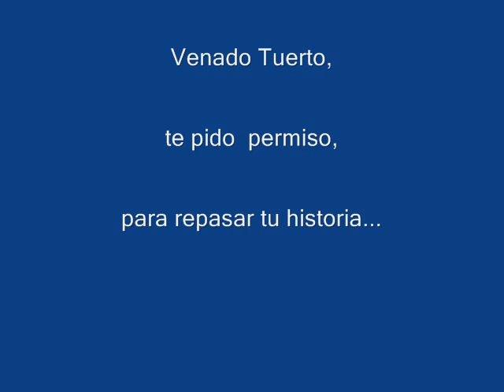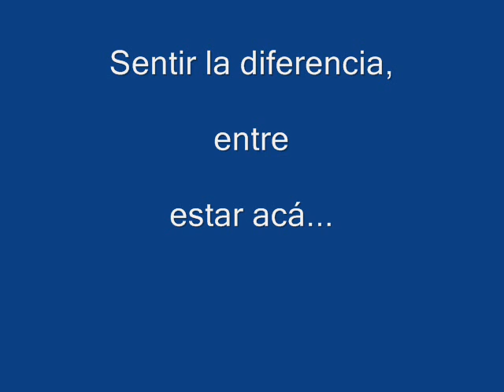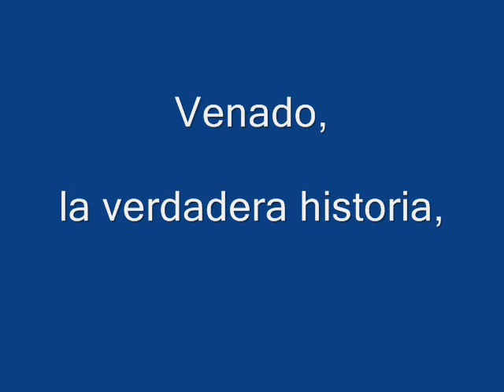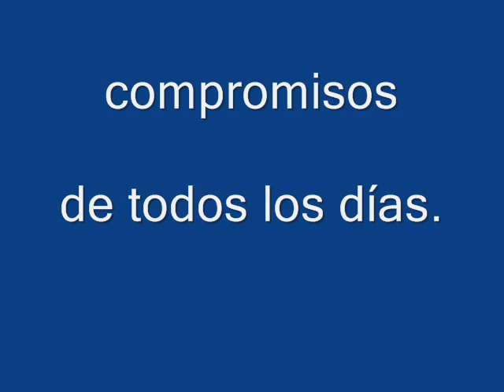Y Vuelan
Canción compuesta e interpretada por Eduardo Gaydou. Dibujos en acuarela  de Cecilia Testa, ilustración de portada de Griselda Bosi.

Letra
Desde el siglo veintiuno,
yo te busco Venado,
tu historia, tu paisaje,
como fuiste creado.

Trataré de encontrarte,
caminando tus campos,
esfumando alambrados,
por lomadas bañados.

Que me cuente tu suelo,
como pasan los años,
privilegiado testigo,
de un cambiante escenario.

Estribillo
Y vuelan y vuelan gaviotas,
calandrias y benteveos,
horneros,lechuzas, teros,
palomas y pensamientos.

Y vuelan y vuelan ideas,
tratando de imaginarte,
como habrás sido en tu origen,
Venado déjame alcanzarte.
2
Trataré de encontrarte
disipando tus montes,
imaginar tu horizonte,
sin la mano del hombre.

la humedad de tu suelo,
sigue siendo la misma
haciendo verde la vida.